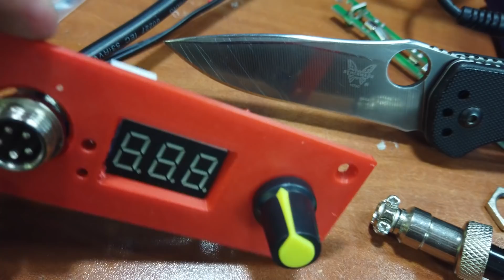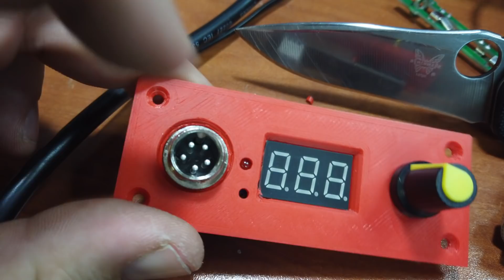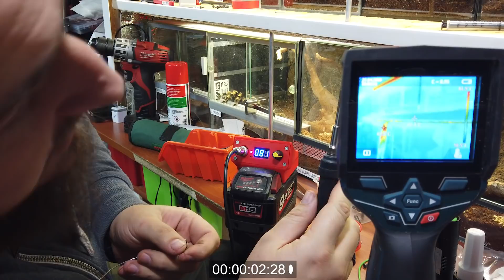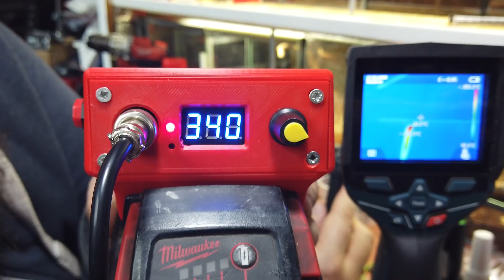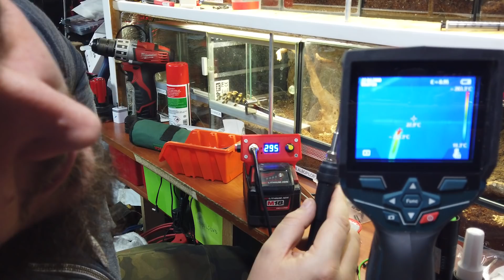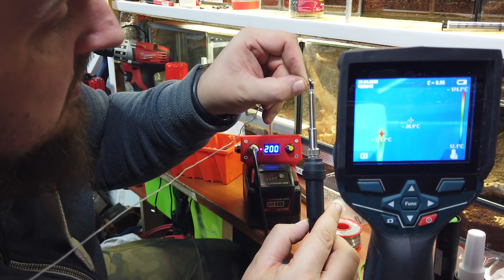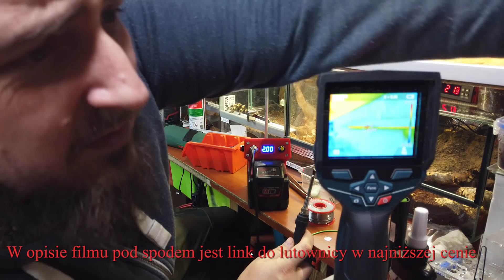Lutownica Na Baterie Od Elektronarzędzi - Mega Lutownica !